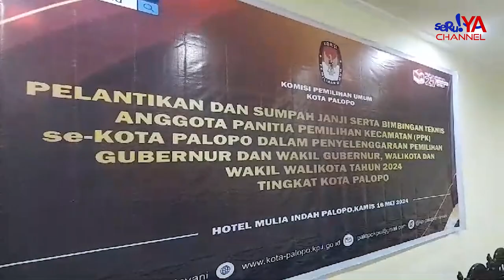KPU PALOPO LANTIK 44 PETUGAS PPK